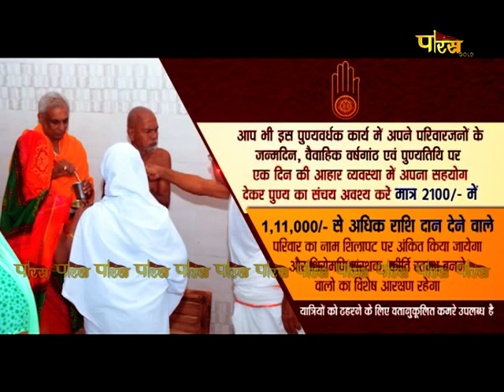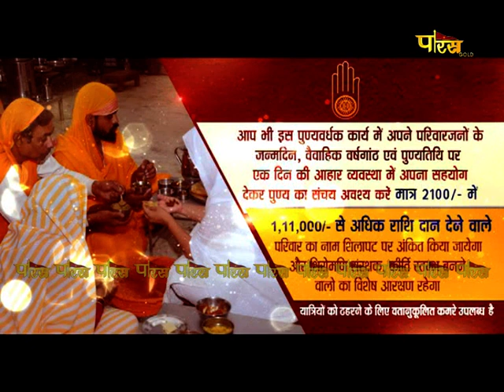Aryika Shri Srishti Bhushan Mata Ji | Mangal Pravachan | आर्यिकाश्री सृष्टिभूषण माता जी | 11/02/23